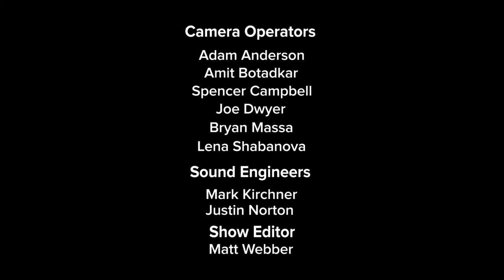Climate One TV: Naturally Wired and Youth Action on Climate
In an increasingly urbanized and digitized world, many people live separated from nature. Today we’re discussing engaging with nature in the digital age.  Melting glaciers and changing ecosystems provided some of the earliest signals that humans are changing our environment on a global scale, and at an unprecedented speed but in an increasingly urbanized and digitize world many people are separated from mother nature and they don't deeply understand how climate impacts them around them.

And later in the show:

Although many climate conversations talk about impacts on future generations, all too often those younger generations are not at the table or in the room. So how are young people taking charge of their climate future? For Isha Clarke, a high school student and activist from Oakland, California, by speaking truth to the senior U.S. Senator from her state.

“I think that truth is respectful and that you can speak truth in a way that is compassionate and authentic,” says Clarke, who recently gained fame for a viral video in which she confronts Democratic Senator Dianne Feinstein over the Green New Deal.

“I think the conversation now isn’t really about Senator Feinstein anymore,” Clarke says as she reflects on that experience and the ensuing coverage, “it's really about politicians in general and power holders in general, who aren’t and haven't been taking the necessary steps to reverse this climate crisis."

Feeling a similar frustration at her elders’ failure to act more urgently, 14-year old Sarah Goody organized a climate strike in San Francisco. “Why study for a future that’s not gonna exist?” says Sarah in response to passers-by who question why she’s sitting on a sidewalk rather than in a classroom, “I need to be here now and fighting now for my future.”

Sitting alone outside iconic buildings can be a lonely endeavor, so other slightly-less young activists have found their climate calling by getting involved in more organized movements.

Connected to Nature 3:22

Screen Time 5:54

People in nature with their phone 9:04

Youth Action on Climate 14:47

Fighting for the Future Now 20:41